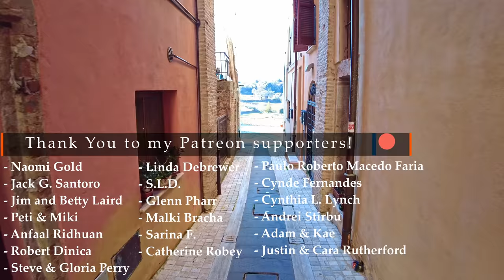Massa Martana (Umbria), Italy【Walking Tour】History in Subtitles - 4K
A walking tour in Massa Martana, region Umbria, central Italy, province of Perugia, a small town of about 3.620 inhabitants.
📋 **𝗦𝗼𝗺𝗲 𝗵𝗶𝘀𝘁𝗼𝗿𝘆** 📋
The presence of man in the Martano territory since the most remote times is indicated by some sporadic finds of lithic tools in different areas such as the discovery of five pit tombs, datable between the 8th and the 3rd century BC, and the presence of the existence of some pre-Roman settlements inhabited by Umbrian populations.

With the construction of the Via Flaminia, Massa Martana found itself at the center of the busiest and most important artery that connected Rome to the ports of the Adriatic and to northern Italy.

Near Massa Martana the *station ad Martis * was built by the Romans for the.
♦♦♦ 🌍 𝗠𝗮𝗽 𝗼𝗳 𝘁𝗵𝗲 𝗧𝗼𝘂𝗿 🌍 ♦♦♦
🔽 𝗧𝗶𝗺𝗲𝗹𝗶𝗻𝗲 🔽
[** ☀️ 𝗛𝗶𝘀𝘁𝗼𝗿𝗶𝗰𝗮𝗹 𝗶𝗻𝗳𝗼𝗿𝗺𝗮𝘁𝗶𝗼𝗻 𝗶𝗻 𝗦𝘂𝗯𝘁𝗶𝘁𝗹𝗲𝘀 ☀️ **]
0:00 - [Drone intro]
2:10 - [Walking tour begins]
3:00 - [Emperor Adrian's inscription☀️]
3:30 - [Piazza Umberto I]
4:35 - [Church of St.Felice - *tour inside*⛪☀️]
7:35  [...in the old town...👣]
18:40 - [Via Giuseppe Mazzini]
23:10 - [Piazza della Rinascita (Square of the Rebirth)⛺]
26:45 - [Piazza di Spagna]
29:10 - [...around the walls...🏰]
32:30 - [Piazza di Spagna⛺]
39:50 - [☕️10 minutes of Ambient Sounds☕️]
40:00 - [📋𝗕𝗿𝗶𝗲𝗳 𝗛𝗶𝘀𝘁𝗼𝗿𝘆 of the town📋]
*** - 𝕄𝕪 𝔼𝕢𝕦𝕚𝕡𝕞𝕖𝕟𝕥 - ***
𝗪𝗮𝗹𝗸𝗶𝗻𝗴 𝗦𝗵𝗼𝗲𝘀
*** - 𝔸𝕔𝕔𝕖𝕤𝕤𝕠𝕣𝕚𝕖𝕤 - ***